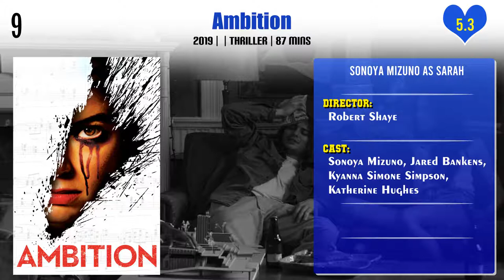Sonoya Mizuno Top 10 Movies | Best 10 Movie of Sonoya Mizuno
Top 10 Movies of Sonoya Mizuno

Find the list of movies by Sonoya Mizuno you can find more information, movie trailers, posters, reviews, youtube links in below link.

Pl. Comment down your favorite movie of Sonoya Mizuno